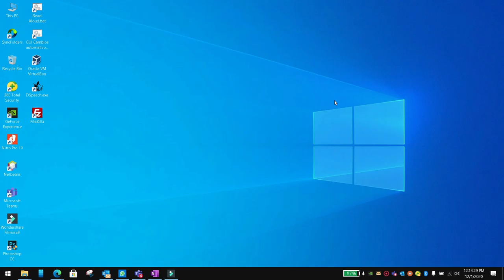Get actual date in flutter